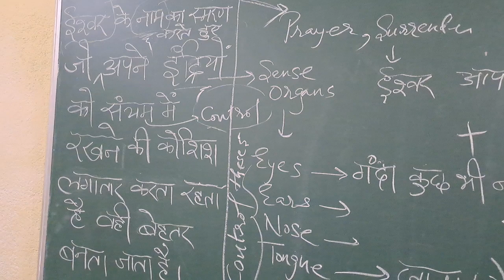Remembering God's Name & Controlling the 5 Sense Organs make us better day by day ईश्वर नाम + संयम🙏🌷